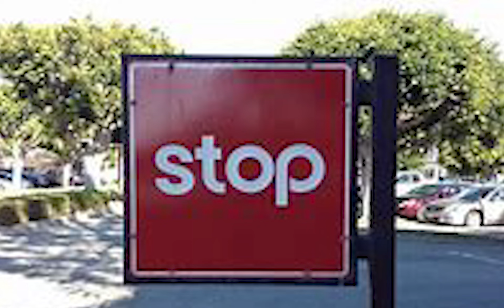Star Wars Day Sitcom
Anakin tries to get Padme to hate sand. Will he be successful?